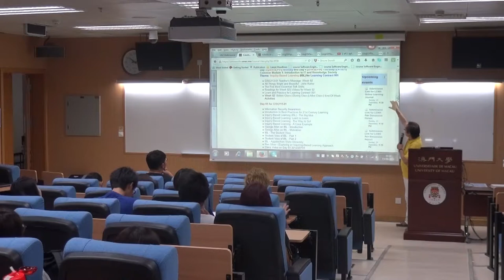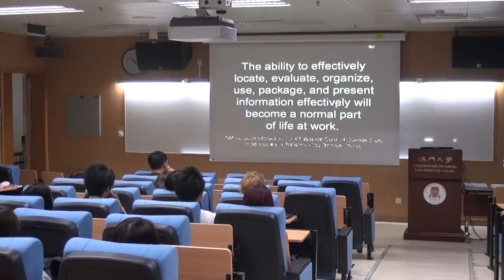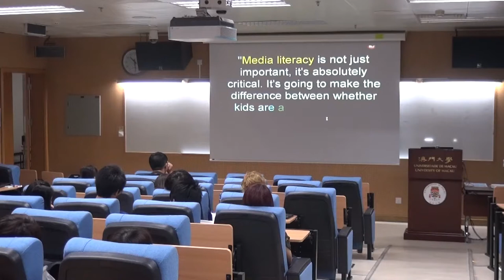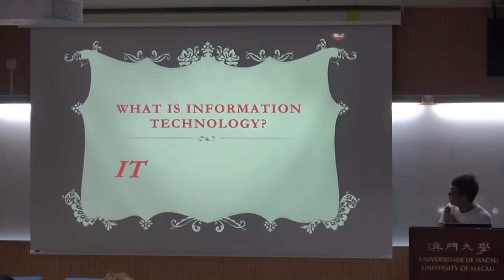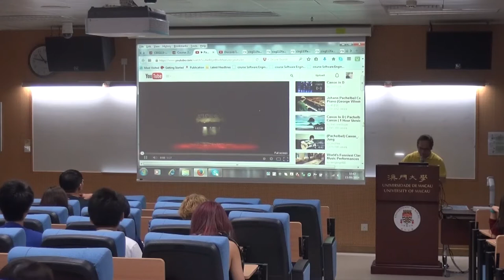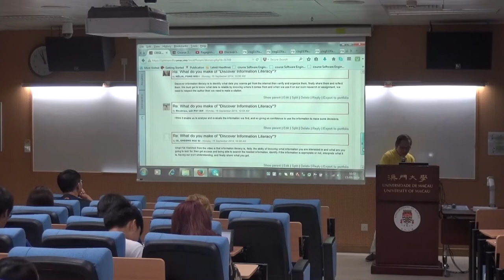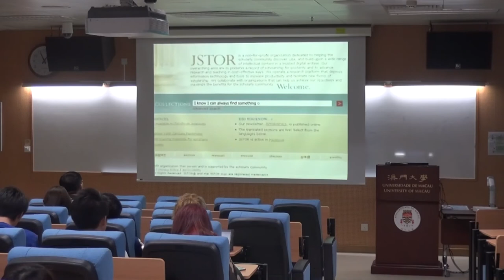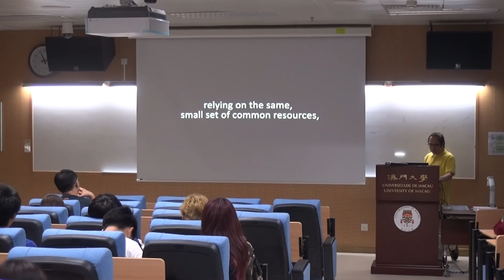CISG113 01 2014SEP15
Class Video for CISG113-01 on 2014SEP15 Day 07